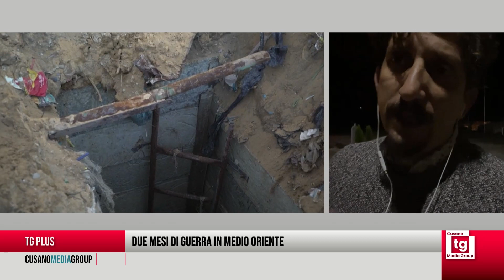TG PLUS - Due mesi di guerra in Medio Oriente e la produzione in Serbia della Fiat Panda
con Andrea Cucco (direttore Difesa Online), Marco Magnano (giornalista indipendente in collegamento da Beirut), Ferdinando Uliano (segretario Fim Cisl) e Savino Balzano (opinionista).